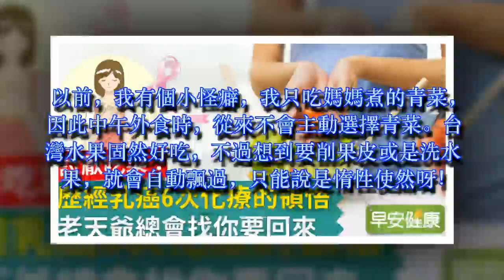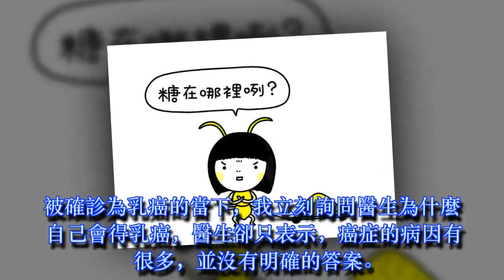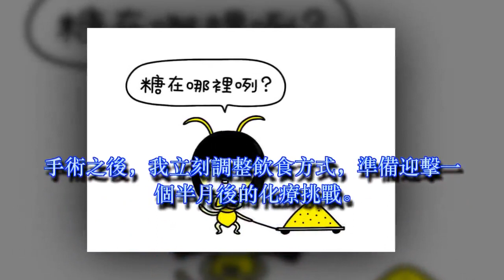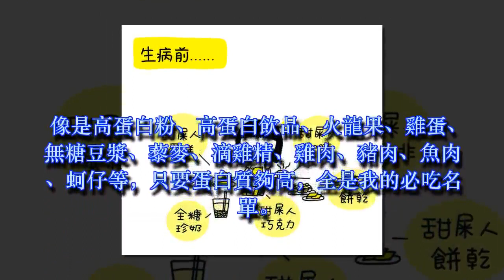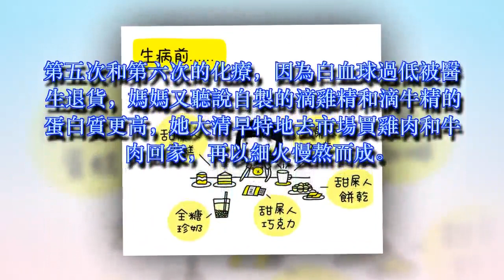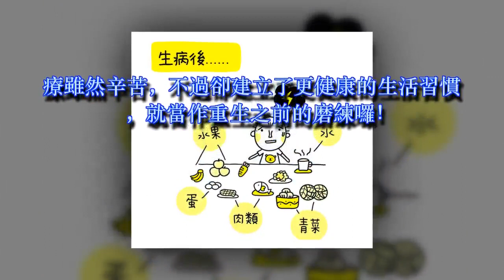討厭吃菜！歷經乳癌6次化療的領悟：老天爺總會找你要回來